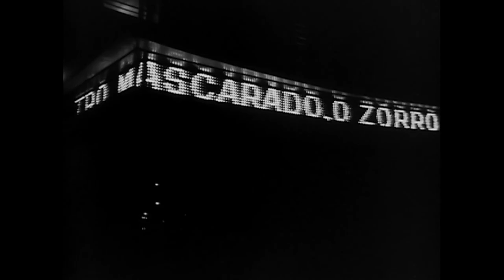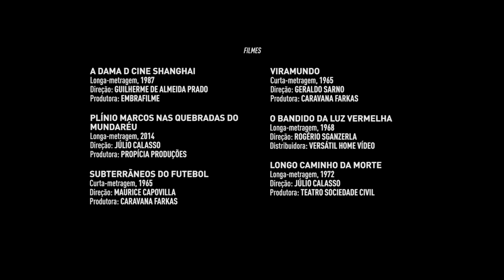Material Bruto – A Memória de Júlio Calasso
Uma memória do cinema brasileiro narrada por aqueles que ajudaram a escrevê-la. Em cada programa, uma personalidade contextualiza sua obra, além de revelar influências e recordar momentos importantes da carreira.

Direção: Cavi Borges; Marco Túlio Ulhôa; Duda Las Casas

Roteiro: Bruno Fabri

Produção: Tatiana Anjos; Carolina Dib; Bruno Fabri

Fotografia: John C.M.; Matheus Fleming

Som: Marcus Soares

Montagem: Marco Túlio Ulhôa

Exibição: Arte 1

Produção Executiva: Cavi Borges; Marco Túlio Ulhôa